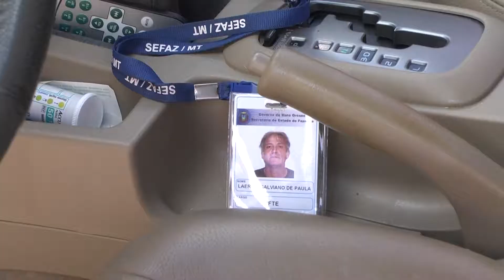MOTORISTA EMBRIAGADO RODOVIA